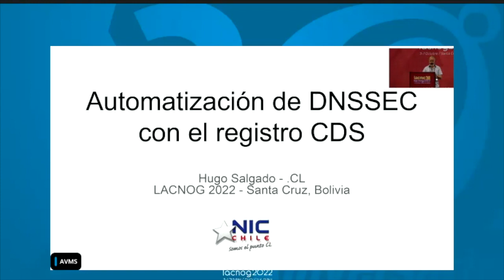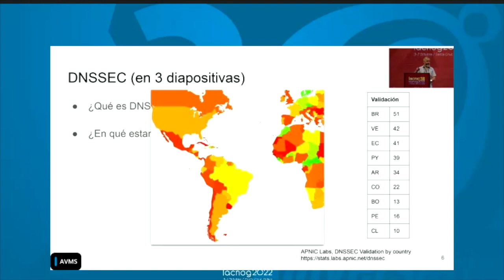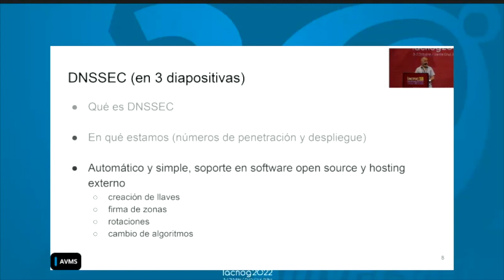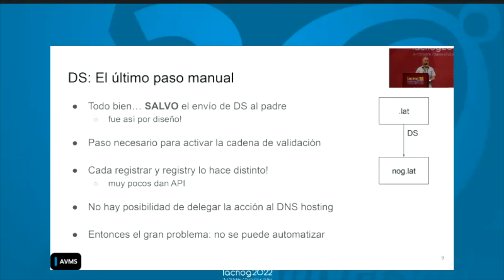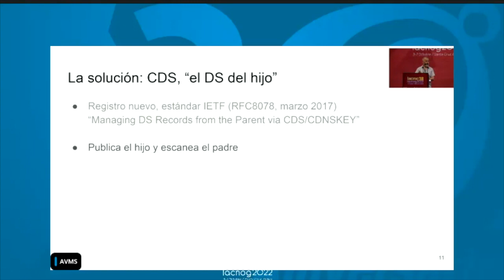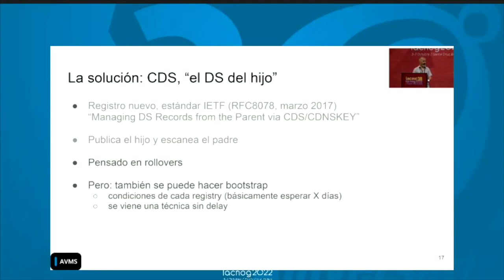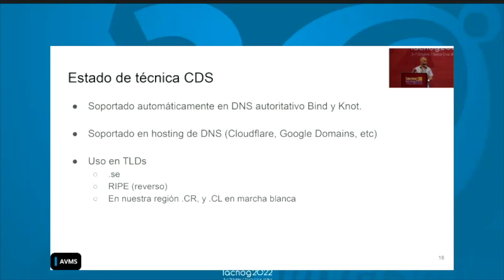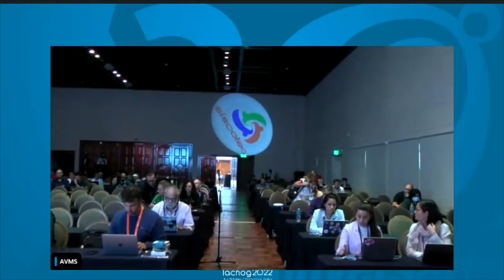Automação do DNSSEC com o registro CDS